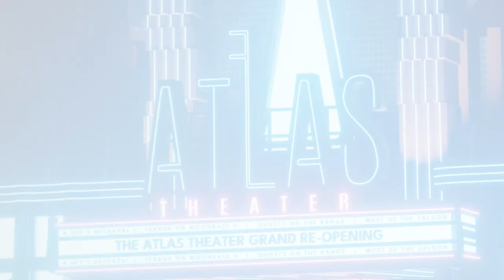The Atlas Mystery: A VR Puzzle Game - Quest Announcement Teaser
Releasing on Steam March 31st, 2022, with Oculus expected April 2022.

Explore the haunted halls of the infamous Atlas Theater, a 1940’s era movie palace that played host to a shocking Hollywood tragedy. Solve intricate puzzles, discover startling artifacts, and evade sinister forces to uncover the twisted truth behind the theater’s dark history.

The Atlas Mystery combines challenging escape-room style puzzles with a riveting investigative narrative full of shocking twists and haunting revelations, plunging players into a detailed and captivating world inspired by classic cinema.